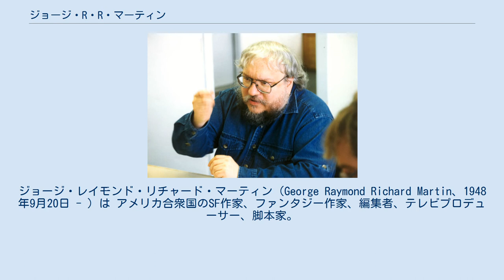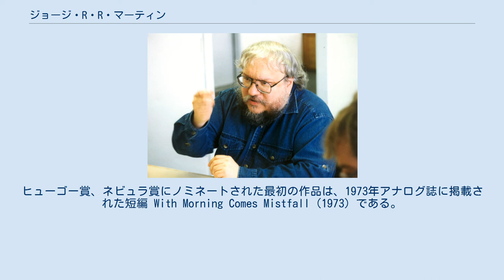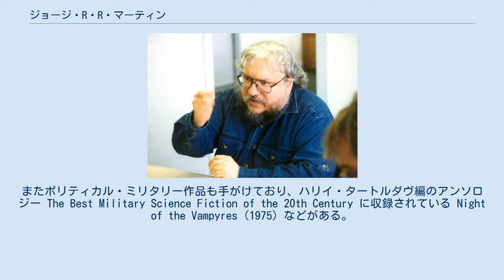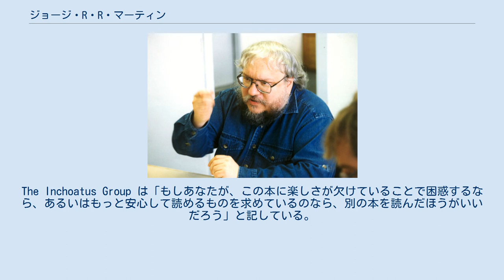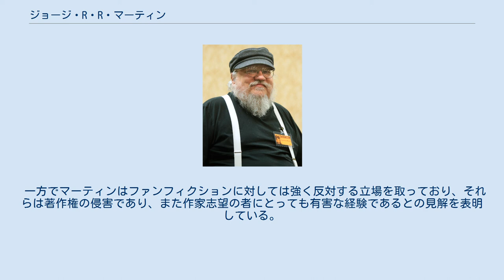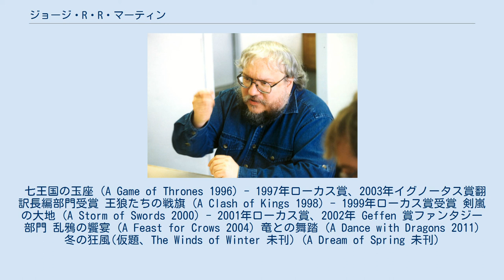ジョージ・R・R・マーティン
ジョージ・レイモンド・リチャード・マーティン（George Raymond Richard Martin、1948年9月20日 - ）は アメリカ合衆国のSF作家、ファンタジー作家、編集者、テレビプロデューサー、脚本家。
ニュージャージー州ベイヨン生まれ。
ノースウェスタン大学卒業。
SF作家としてはジョン・ヴァーリイやマイクル・ビショップ、ヴォンダ・マッキンタイアらと同じく70年代に気を吐いた「レイバー・デイ・グループ」の一員に数えられる。
 ジョージ・R・R・マーティンと表記されることが多い。
 ジョージ・R・R・マーティンは1948年9月20日ニュージャージー州ベイヨンにて生まれる。
幼少期のマーティンは、コミック・ブックの熱心な読者・蒐集家でもあった。
ハイスクール在学時、編集部へ送った手紙がファンタスティック・フォー #20（1963年11月刊）に掲載された。
マーティンはこの手紙が注目されたことで、作家になることを考え始めた。
 1970年代初頭マーティンは短編を執筆し始めるが、プロの文筆家としての道のりは容易ではなかった（ある一つの作品は、42もの雑誌に掲載を拒絶された）。
しかし彼はくじけず、後に幾つものヒューゴー賞やネビュラ賞を受賞するようになる。
ヒューゴー賞、ネビュラ賞にノミネートされた最初の作品は、1973年アナログ誌に掲載された短編 With Morning Comes Mistfall (1973) である。
この作品は両賞を取り逃がすが、マーティンはさほど深く気にすることも無く、〈ヒューゴー・アンド・ネビュラ・ルーザーズ〉クラブに加わることは、自分にとって十分に大きな実績だと捉えた。
 彼の作品の多くはファンタジーやホラーであるが、初期の幾つかの作品に「一千世界（サウザンド・ワールズ）」または The manrealm として知られる共通の世界観、未来史を舞台にしたサイエンス・フィクション作品がある。
またポリティカル・ミリタリー作品も手がけており、ハリイ・タートルダヴ編のアンソロジー The Best Military Science Fiction of the 20th Century に収録されている Night of the Vampyres (1975) などがある。
 1980年代に入り、彼はテレビの場にもその活動を広げ、また編集者としても動き始める。
CBSのテレビシリーズ『トワイライト・ゾーン』や『美女と野獣』TVシリーズの脚本に参加し、モザイク・ノベル「ワイルド・カード」アンソロジーの編集を行っている。
また、ガードナー・ドゾワと共同してクロスジャンル・アンソロジーの編集も行っている。
 1991年になってマーティンは再び長編小説の執筆を開始し、1996年ハイ・ファンタジー・シリーズ『氷と炎の歌』の第1巻『七王国の玉座』を上梓する。
薔薇戦争やアイヴァンホーに着想を得たこのシリーズは、2016年の段階で全7巻を予定している。
第4巻『乱鴉の饗宴』は2005年ニューヨーク・タイムズやウォールストリート・ジャーナルのベストセラー・ランキングのナンバー1となり、2006年にはクィル賞や英国幻想文学大賞にノミネートされた。
このシリーズは多くの著作家や一般読者、批評家により高い評価を得ている。
第5巻『竜との舞踏』もまたニューヨーク・タイムズなど数々のベストセラー・ランキングのナンバー1となっている。
 2011年からはHBOにおいて『氷と炎の歌』に基づいたドラマシリーズ『ゲーム・オブ・スローンズ』が放送され、2019年5月に全8シーズンで完結した。
マーティンは製作総指揮および脚本家としてこのシリーズに参加している。
 マーティンはジャーナリズム学の講師でもあり（博士号を取得している）、チェス・トーナメントのディレクターも務めている。
また趣味として中世を題材にしたミニフィギュアや、そして現在にも続くコミック・ブックの収集を行っており、その蔵書にはスパイダーマンやファンタスティック・フォーの初版が含まれている。
彼はインターネットに対しても意欲的であり、「私はeメールやインターネットに使っているマシンとは完全に別のマシンで執筆を行っているため、ウイルスやワ...